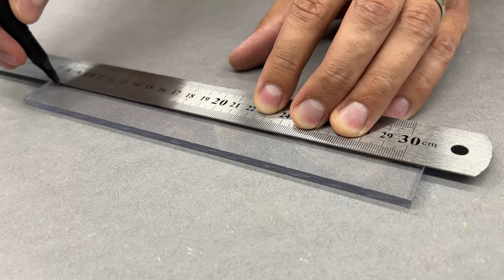DIY Mosquito Screens From Electric installation parts!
In this video, I'll show a simple cleaver and 100% effective method to solve fresh air issue in your room! For this DIY project, all needed parts could be easily sourced in your local hardware store for a few bucks.